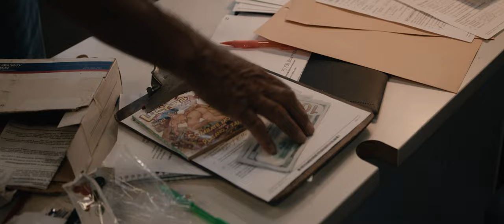Coyote Cage | Migrant Border Crime Thriller | Movie Trailer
A group of Latin American immigrants find themselves in the middle of a human trafficking ring and seek shelter in a safe house, that is anything but.

Red Desert Productions in association with Rokitpig presents a Michael Perez film.

Directed by:  Michael Perez
Written by: Devin O'Leary
Produced by:  Jerry G Angelo, Aubrey Trujillo & Michael Perez

Starring:
Michael McNulty
Carlos Enrique Almirante
Aubrey Trujillo
Fernando Alvarez
Valentín Güereque
Marila Lombrozo
Pablo Correa
Mariah Padilla